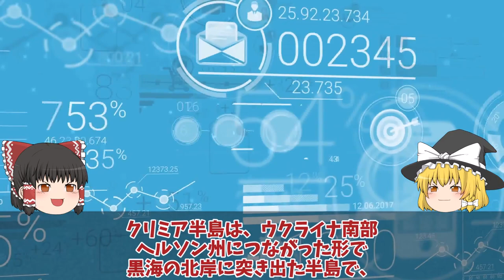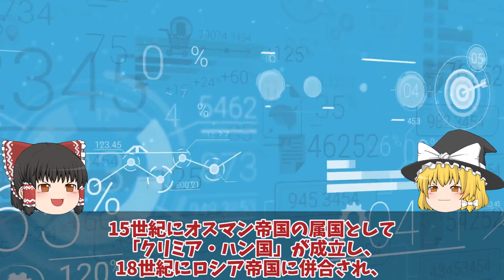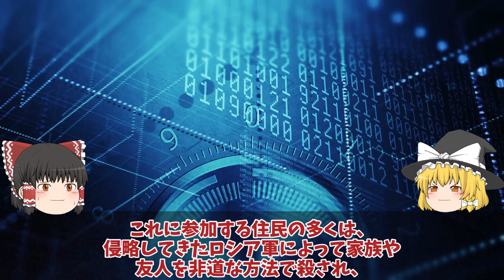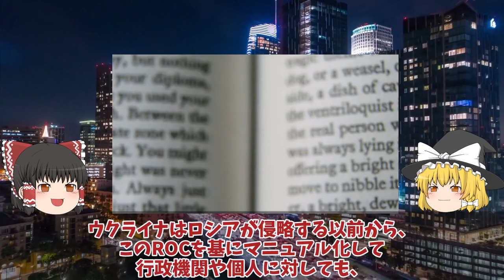【ゆっくり解説・軍事News】クリミア半島露軍施設で大火災発生バルチザン関与ドローン超攻撃で弾薬庫!南東約15キロ露軍兵舎に大規模火災?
引用・転載「出典：海上自衛隊ホームページ」
引用・転載「出典：航空自衛隊ホームページ」
引用・転載「出典：陸上自衛隊ホームページ」